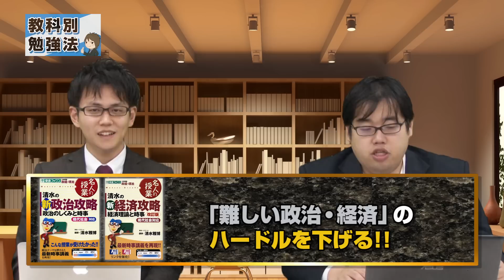政治・経済の勉強法 第3回 "日大レベルの進め方①"｜教科別勉強法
武田の受験相談所が動画になりました! その名も「教科別勉強法」!!
今回は「政治・経済の勉強法 第3回 "日大レベルの進め方①"」!
武田塾が徹底解説します!!

なお「政治・経済の勉強法」は

・政治・経済 向き不向き論①
・政治・経済 向き不向き論②
・日大レベルの進め方①
・日大レべルの進め方②
・MARCHレベルの進め方
・早慶レベルの進め方
・勉強法まとめ

の全7回の予定でお送りします!

更に詳しいやり方は逆転合格.comに載っているので見て下さいね!

出演者情報
中森泰樹：武田塾の教務主任。世の中にある参考書全てに目を通し、受験生に最適な参考-書を選んでくれる、受験業界随一の参考書ソムリエ。
山火武：武田塾の卒業生で偏差値30台から早稲田2学部合格。現在では武田塾の教務になっている。